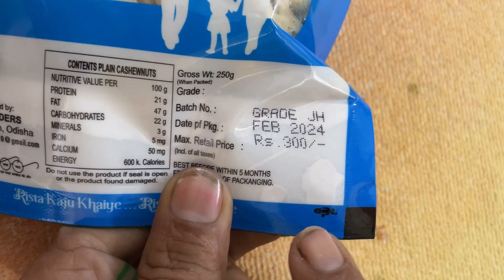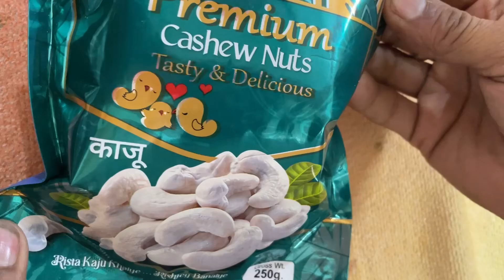Wholesale price of Rista premium cashew nut